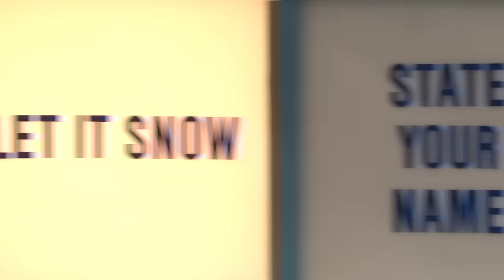Best of Will Ferrell on SNL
From “Celebrity Jeopardy” to “More Cowbell,” watch a compilation of Will Ferrell’s best moments on SNL.